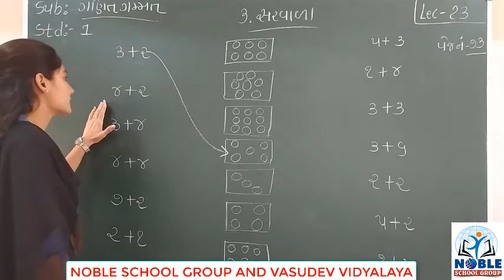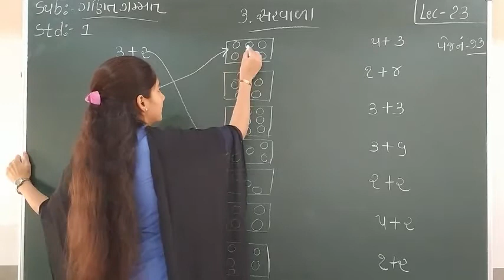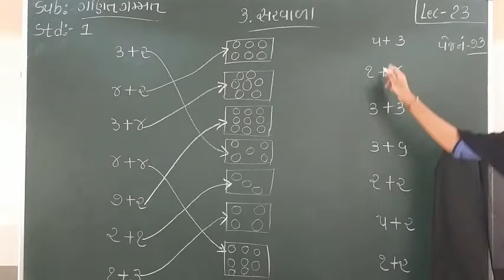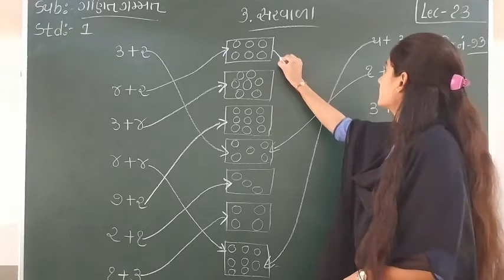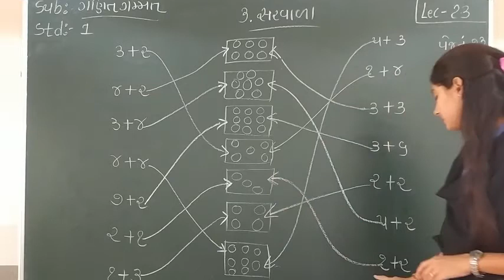Standard 1 Mathematics lecture 23 By Sonalmadam